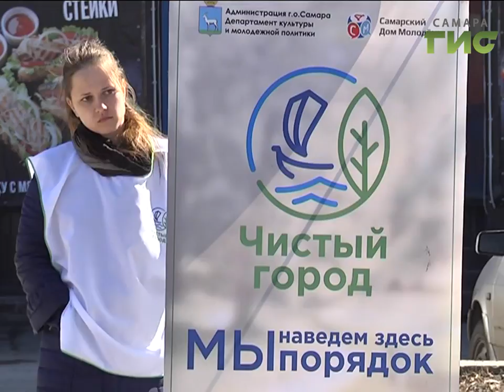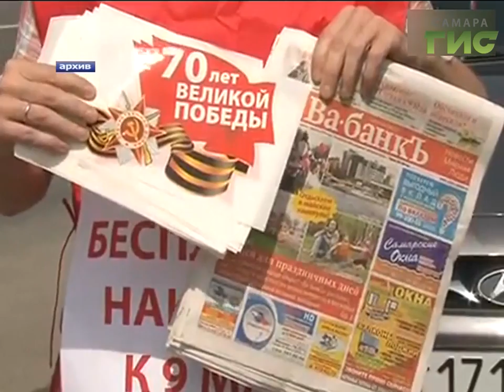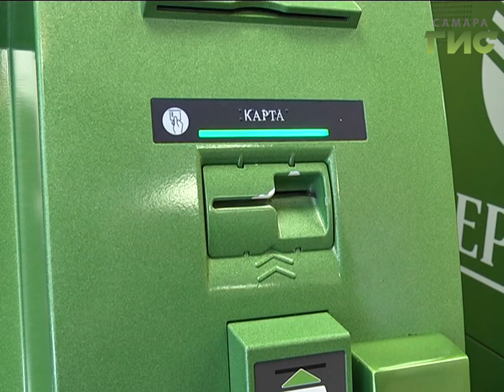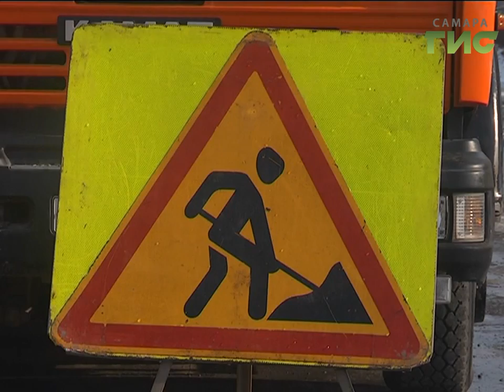«События» от 25.04.2017 (день)